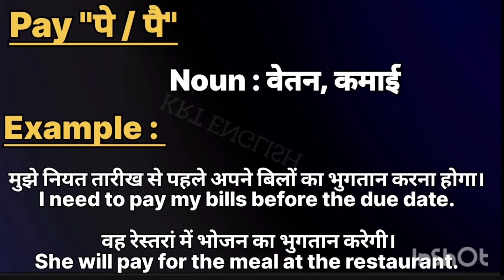Pay meaninpg in hindi || Pay ka matlab kya hota hai || word meaning english to hindi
Pay meaning in hindi
l Pay ka matlab kya hota hai

word meanings
Pay का हिंदी अर्थ